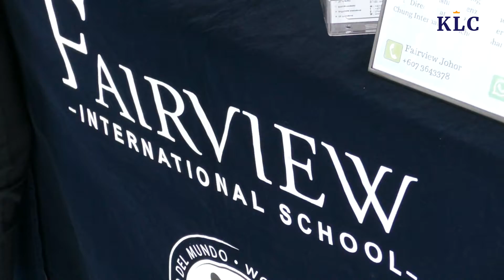KLC 10th Annual Concert & Graduation 2019